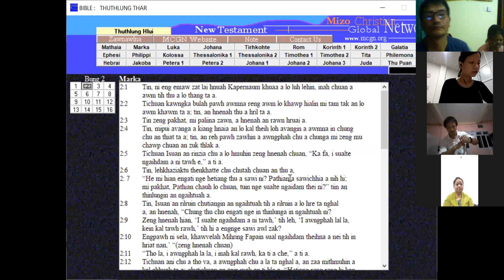Missionary Inkhawm 12.8.2020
Thuchah: Pu Laldopuia.